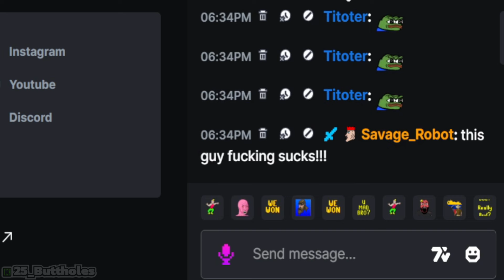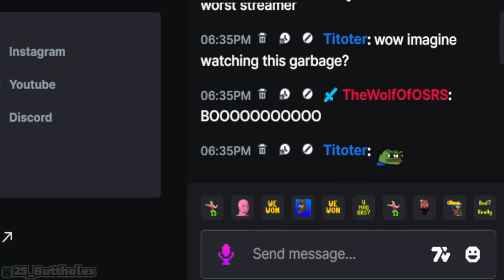Life of a RuneScape Streamer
This Wojak meme is about the life of A RuneScape live streamer.